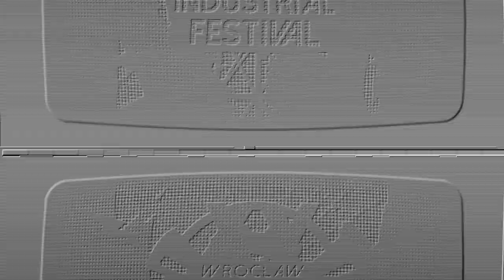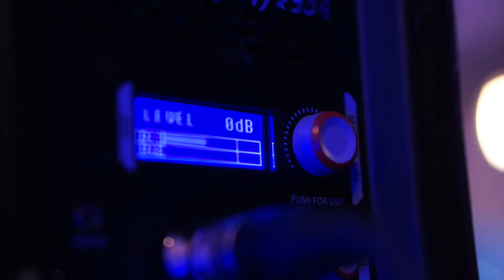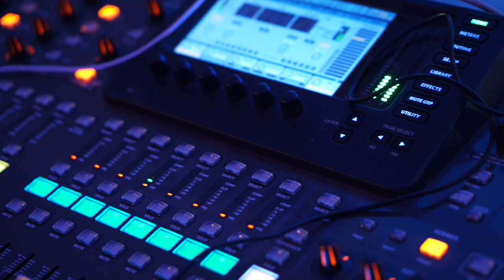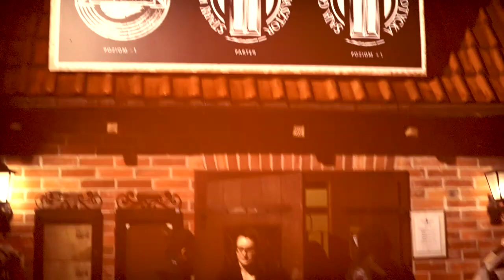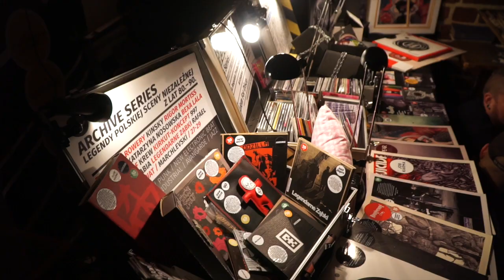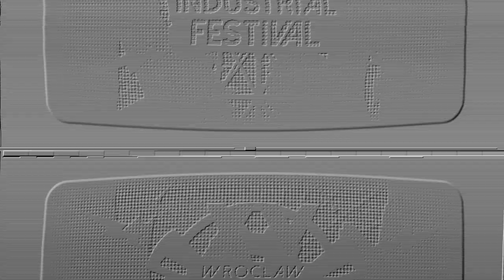XV WROCLAW INDUSTRIAL FESTIVAL : reportaż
Reportaż z XV Wroclaw Industrial Festival
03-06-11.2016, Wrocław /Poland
Realizacja: Krzysiek Wilma
współpraca: Andrzej Jóźwik
produkcja: INDUSTRIAL ART